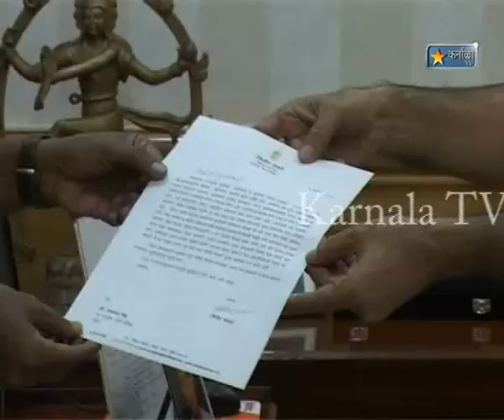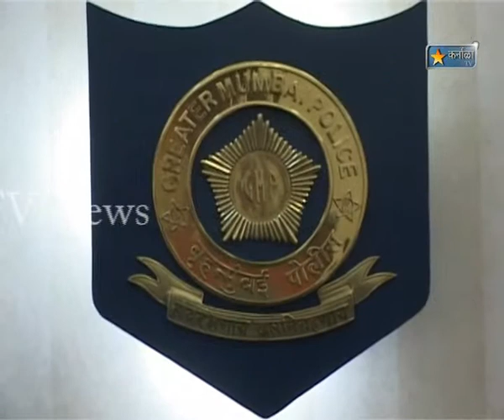Karnala Tv News 2 Jan 2013 Vinod Tawde Nivedan